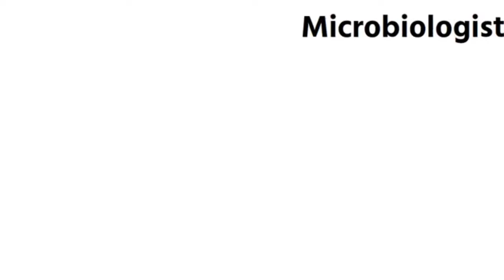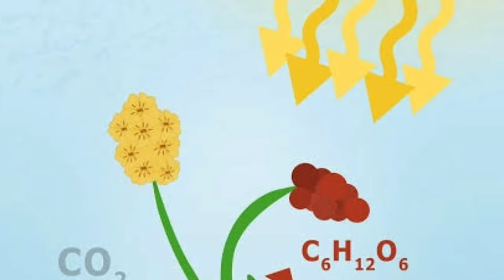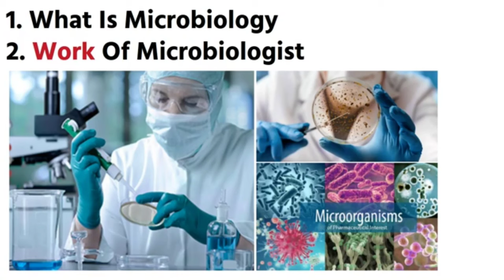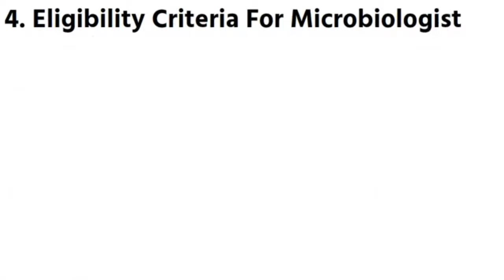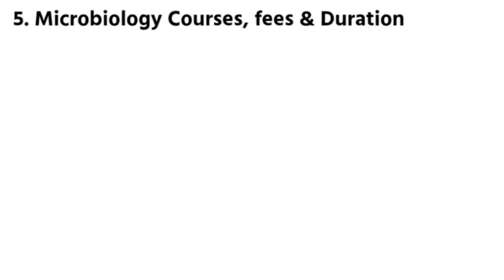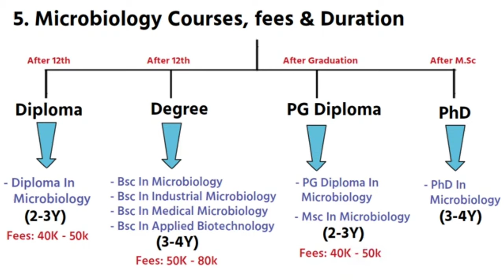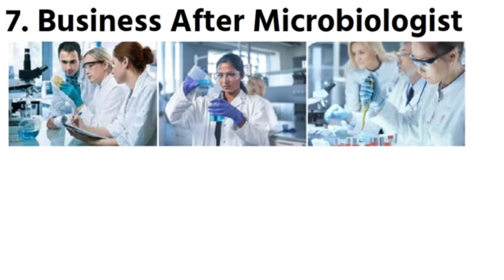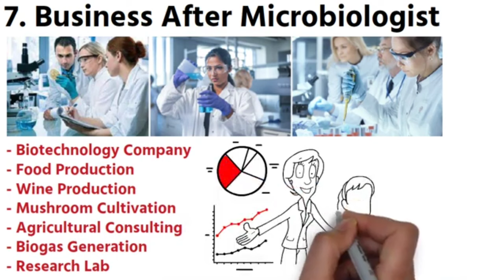Microbiology Course || Microbiologist Career & Salary || Best Courses After Class 12th PCB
Hello friends, In This Special video i have show you all knowledge about microbiology course.
by this video you will know what is microbiology, work of microbiologist, syllabus of microbiology, eligibility for microbiology course, courses and fees for microbiology, salary and scope in microbiology and i have also given what kind of business you can start after microbiologist. watch full video to get all ultimate knowledge about microbiology course.